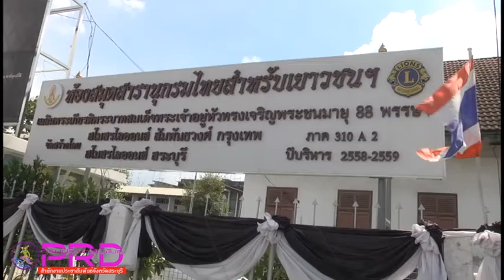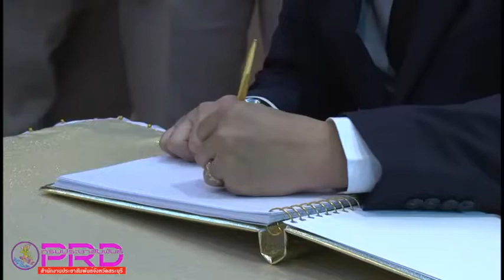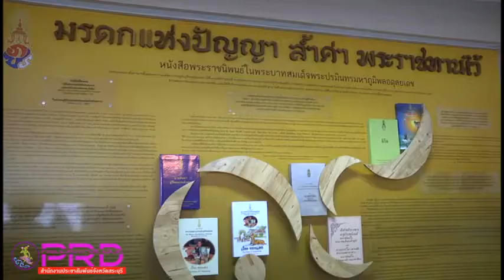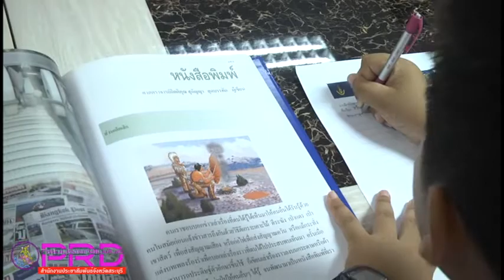องคมนตรี เปิดห้องสมุดสารานุกรมไทยสำหรับเยาวชนลำดับที่ 102 ที่ จ สระบุรี